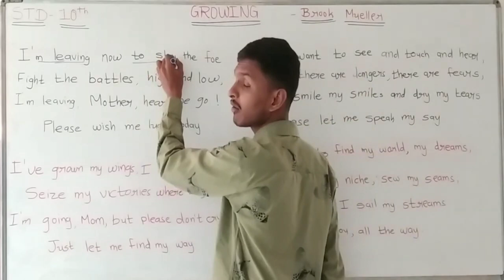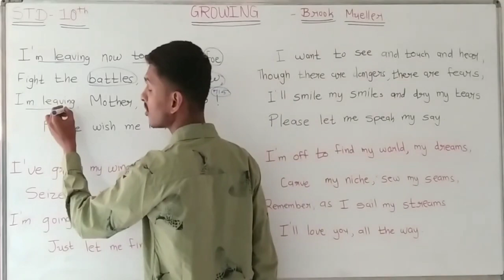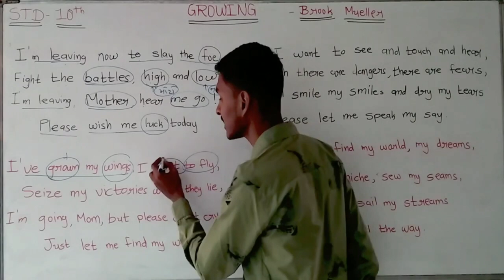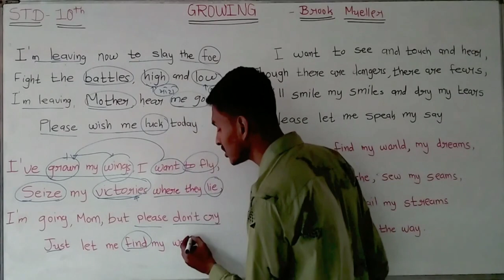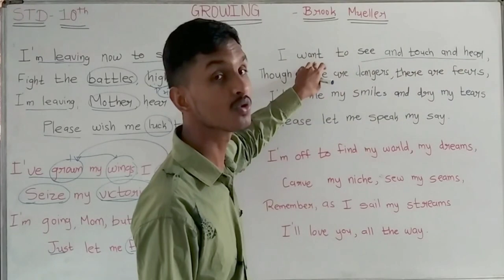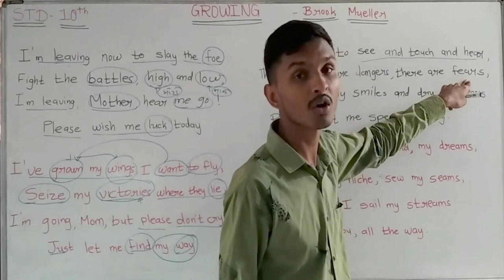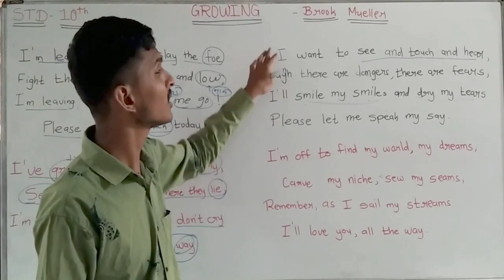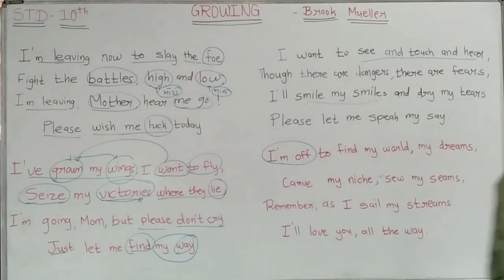GSEB Std:10th English Poem:3rd"Growing".